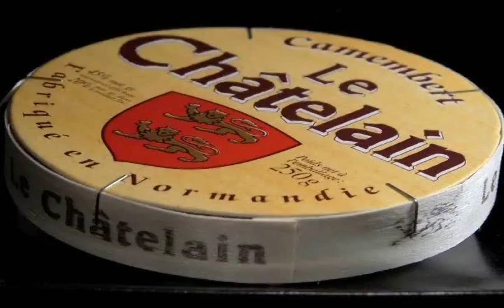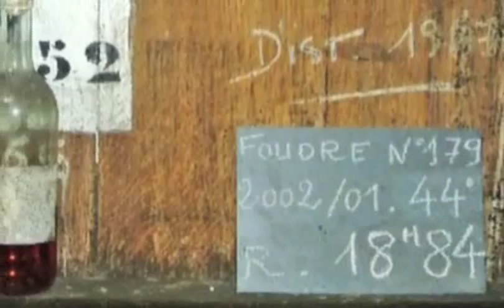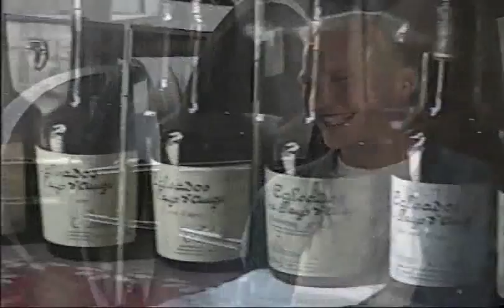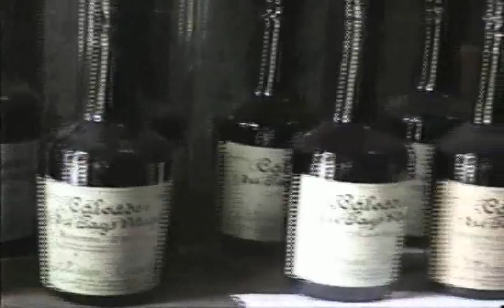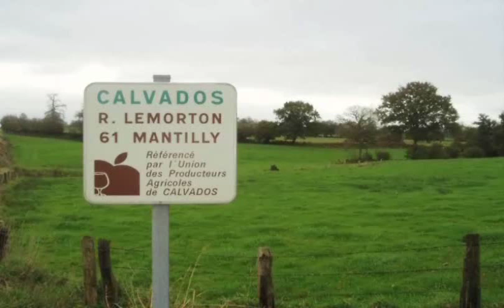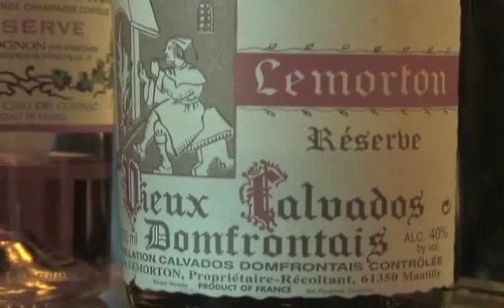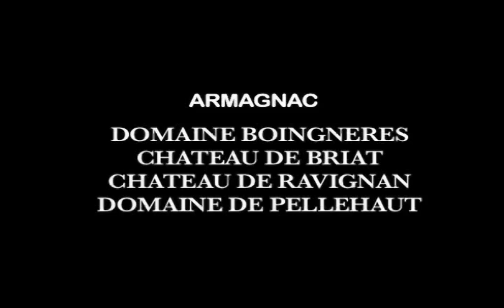Calvados Brandy - Beyond the Snifter: Part 4 of 4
In our final episode of Beyond the Snifter, we travel to Northwestern France along the English Channel to learn about calvados brandy. Armagnac Man explains why apples and pears are the more practical fruit for distillation over grapes here. The resulting fruity spirit is calvados. Featuring: Calvados Adrien Camut, Calvados Lemorton